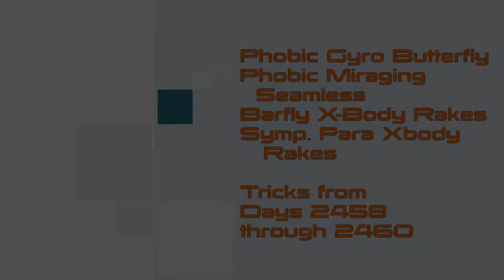Fairy Gyro (Phobic) Symp Butterfly and crazy cross-body rake footbag (hacky-sack) freestyle tricks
I spent some time setting up a new set of titles I can use for my footbag movies from now on.  Let me know what you think.
This is video from days 2458, 2459 and 2460.  I have been doing double jam sessions this week, once in the morning and once at recess.  This vid contains: Phobic Symposium Gyro Butterfly, Phobic Miraging Seamless Juggle, some other good seamless juggle sequences, Phairy Near Double Down (almost), Paradox Symposium Whirling Cross Body Rake, Phairy Ducking Whirling X-Body Rake, Barfly X-Body Rakes, a near miss of Ducking Para Symp Whirling X-Body Rake.  All gopro hero3 footage.  Good slow motion stuff.